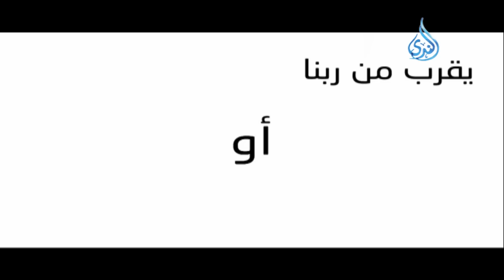برومو برنامج | أحلي شباب | محمد الشيخ في رمضان